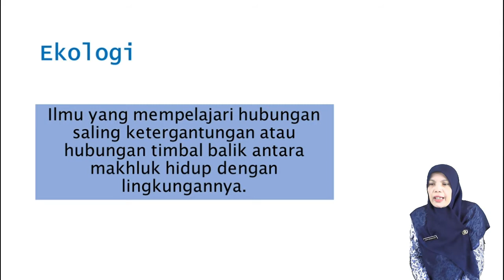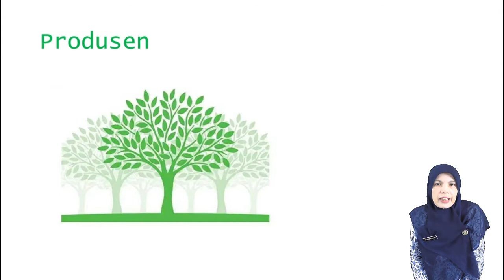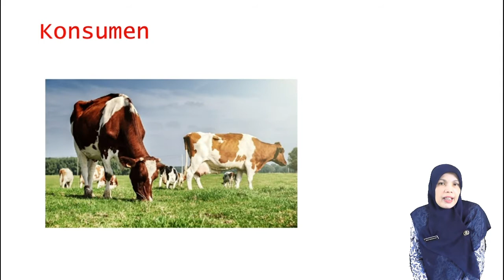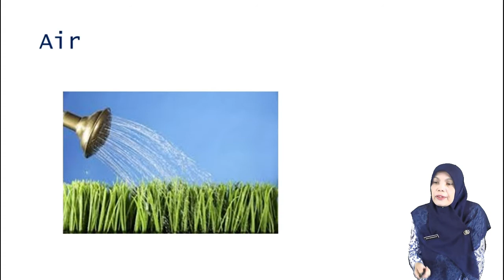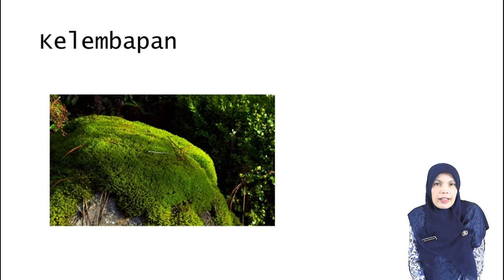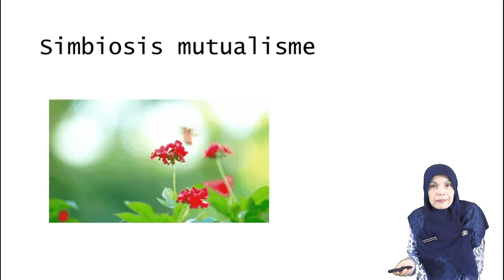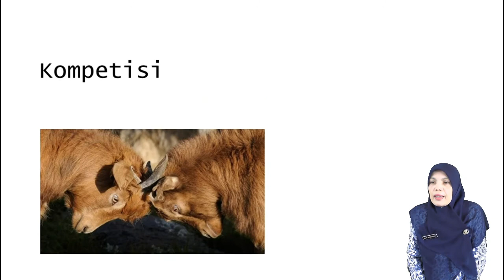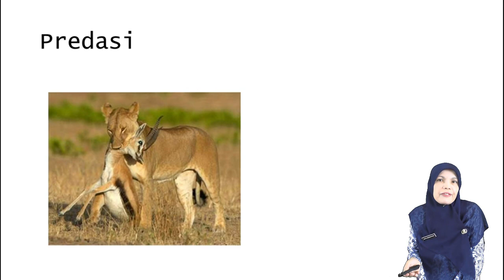Biologi - Ekologi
Video Pembelajaran Biologi untuk SMA,
Ekologi,

Materi disampaikan oleh: Dra. Hj. IMAS HERDAYANI
Guru Biologi, SMA Negeri 1 Mangunjaya Kabupaten Pangandaran